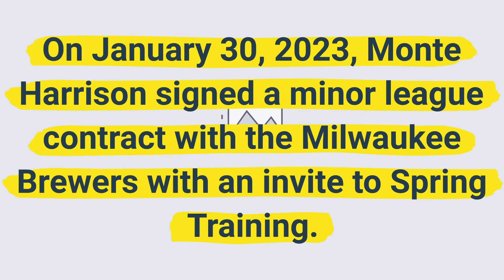Milwaukee Brewers sign Monte Harrison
On January 30, 2023, Monte Harrison signed a minor league contract with the Milwaukee Brewers with an invite to Spring Training.